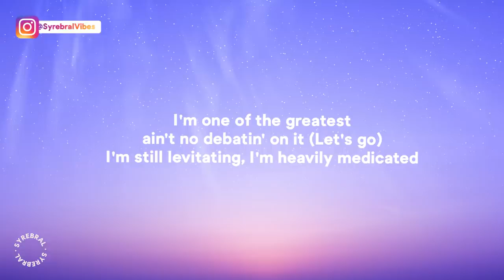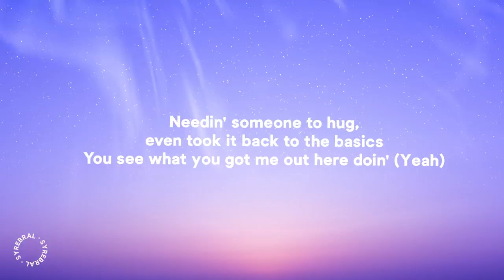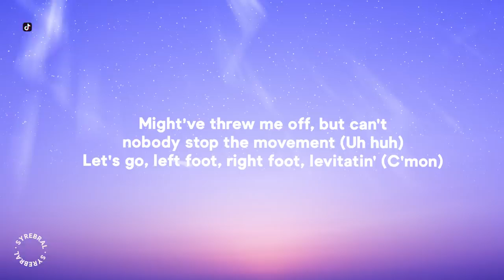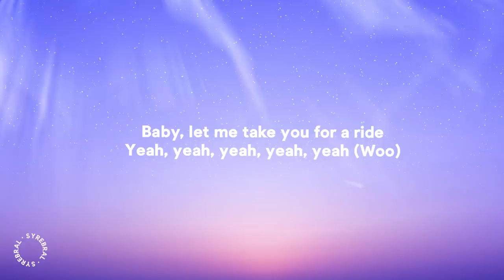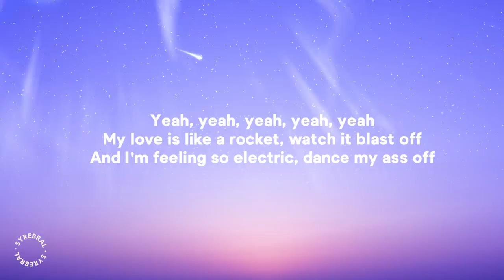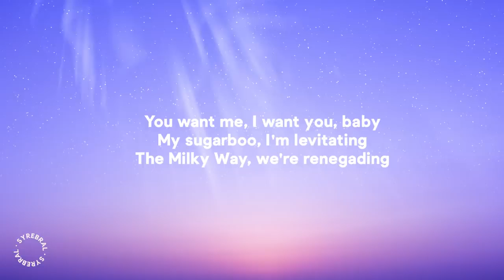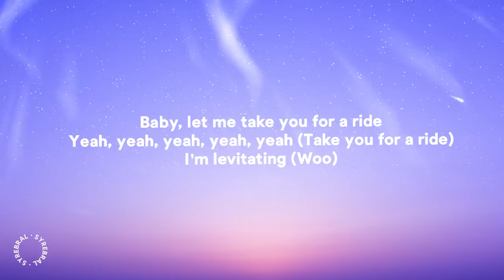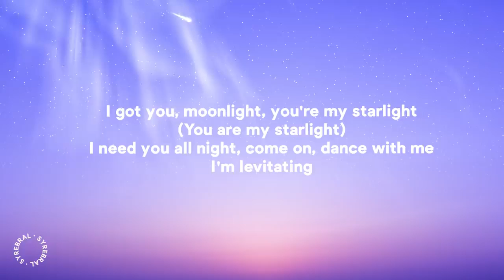Dua Lipa, DaBaby - Levitating (Lyrics)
I'm levitating
I'm levitating

They always leaving you far, but you run together (Hey)

I'm levitating
I'm le